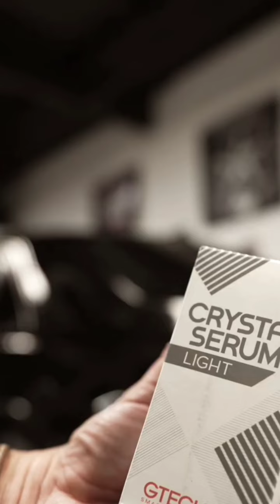Rolls Royce का Logo 300 करोड़ में क्यों😱🔥 में क्यों बिका? by Right To @nsfact5359